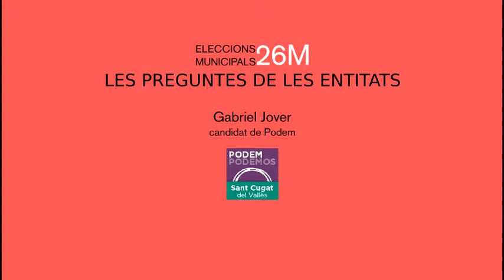Preguntes d'entitats a Gabriel Jover, candidat de Podem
Senglar Cultural, Sindicat de Llogaters, Plataforma de Pensionistes, Dissidència Sònica i Plataforma Animalista participen al cicle d'entrevistes d'elCugatenc als candidats i candidates de les eleccions municipals del 2019. Cadascuna planteja una pregunta comuna per a totes les candidatures.

Avui: Gabriel Jover, candidat de Podem